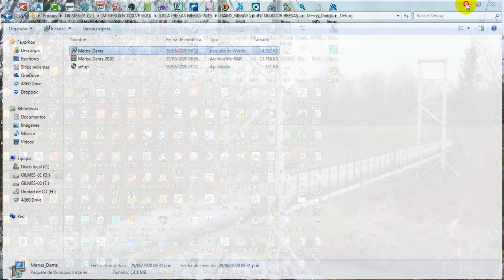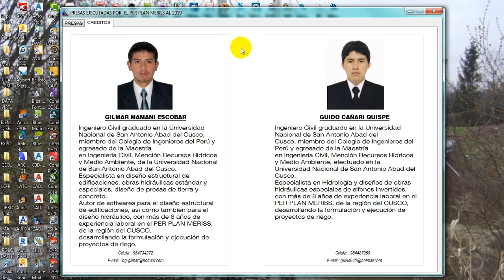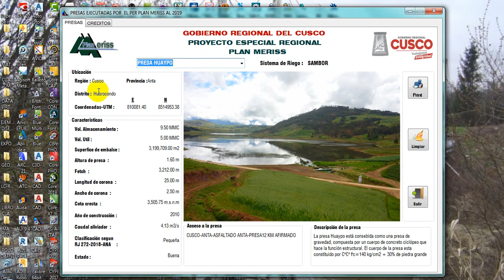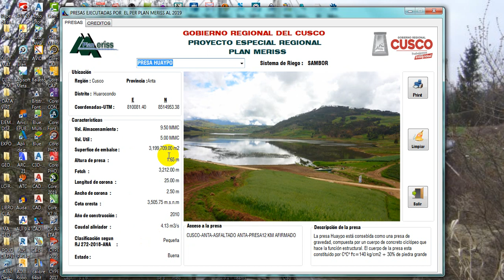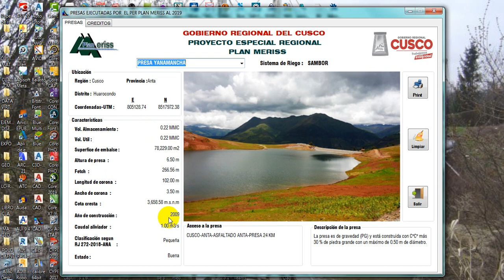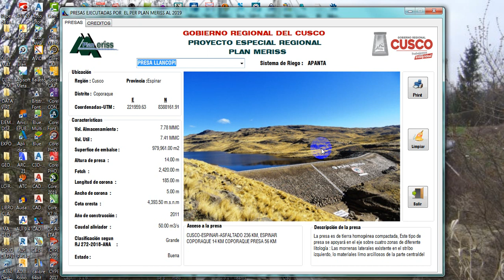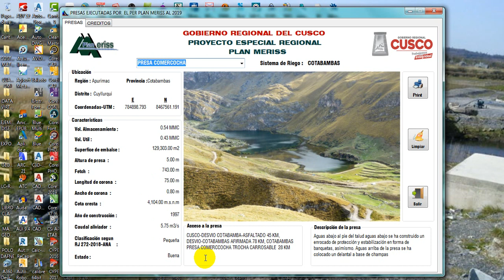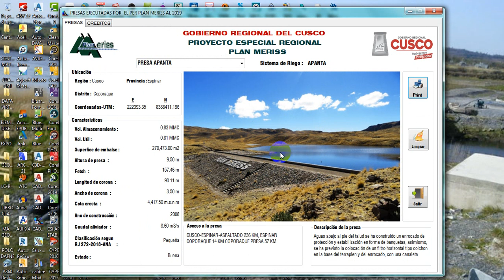RESUMEN DE PRESAS Y/O REPRESAS EN CUSCO - PLAN MERISS INKA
PEQUEÑO APLICATIVO SOBRE EL RESUMEN DE LAS PRESAS CONSTRUIDAS EN LA REGIÓN CUSCO POR EL PROYECTO ESPECIAL REGIONAL PLAN MERISS INKA.